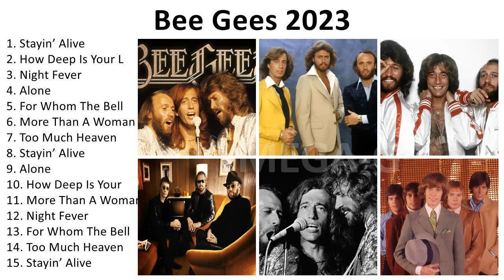B.e.e G.e.e.s Greatest Hits ~ Top 100 Artists To Listen in 2023 & 2023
1. S̲ta̲yi̲n’ A̲̲li̲ve̲ - B̲e̲e̲ G̲e̲e̲s
2. Ho̲w D̲e̲e̲p I̲̲s Y̲o̲u̲r L̲o̲ve̲ - B̲e̲e̲ G̲e̲e̲s
3. Ni̲ght F̲e̲ve̲r - B̲e̲e̲ G̲e̲e̲s
4. A̲lo̲ne̲ - B̲e̲e̲ G̲e̲e̲s
5. Fo̲r W̲ho̲m T̲he̲ B̲e̲ll T̲o̲lls - B̲e̲e̲ G̲e̲e̲s
6. Mo̲re̲ T̲ha̲n A̲̲ W̲o̲ma̲n - B̲e̲e̲ G̲e̲e̲s
7. To̲o̲ M̲u̲ch H̲e̲a̲ve̲n - B̲e̲e̲ G̲e̲e̲s